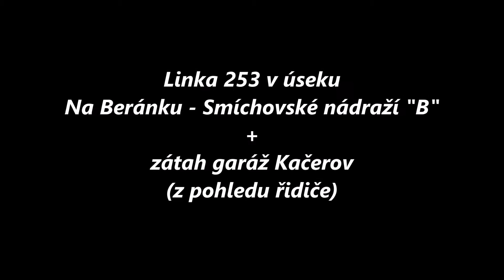Linka 253 v úseku Na Beránku - Smíchovské nádraží "B" (z pohledu řidiče)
Linka 253
Na Beránku - Smíchovské nádraží "B"
Směr: Smíchovské nádraží "B"
(pondělí)
2016
253/4
2. svátek vánoční
poslední pondělí roku 2016